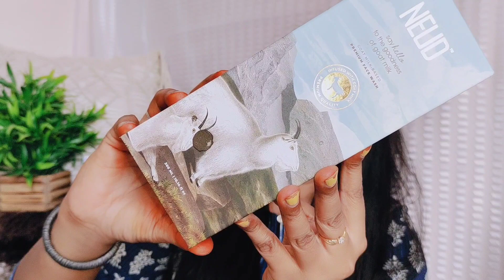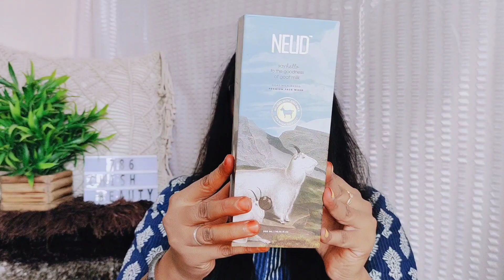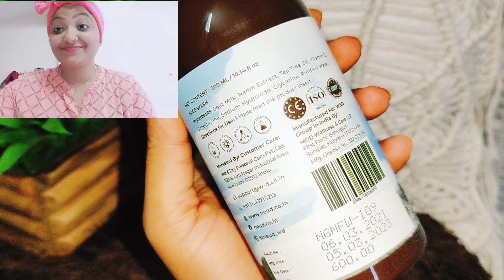OMG!! My New HairFall Control Experiment With Natural Ingrediant 100% Result No Hairfall॥ChishBeauty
Are you looking for Natural and glowing skin?

Then, this is a product that you must get! 💙

It is naturally loaded with ingredients like AHA, Vitamins, Minerals, and Selenium that gently exfoliates skin without removing the essential oils from the skin and leaves it soft and glowing.
You can get yours too -